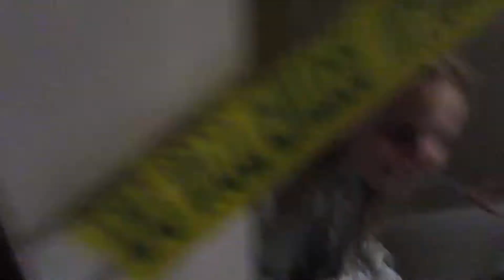The Witch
A demonic presence has taken hold of a small family home. Our protagonist (Lily Brown) must face her own demons in order to save her loved ones. oh, and Cooper cries. again!